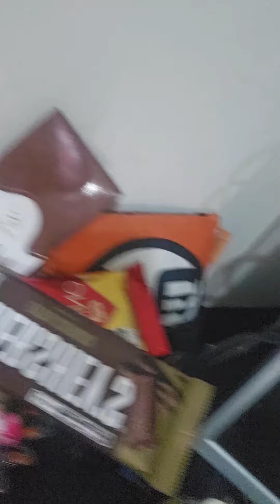COMO TREINAR SUA MENTE PARA SER MAIS FORTE - QUADRO REFLETINDO E FILOSOFANDO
FALA FUMIA MAIS UM VIDEO DO QUADRO REFLETINDO E FILOSOFANDO E FALANDO SOBRE COMO TREINAR  SUA MENTE PARA SER MAIS FORTE... SE INSCREVE E PARA CONTEUDOS DIARIOS SIGA MEU INSTA @euaugustorodrigues